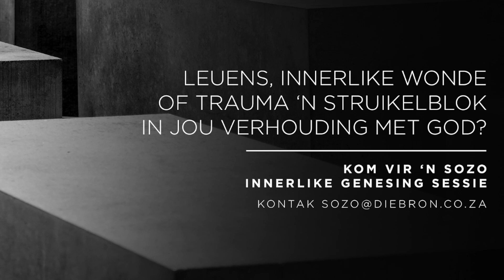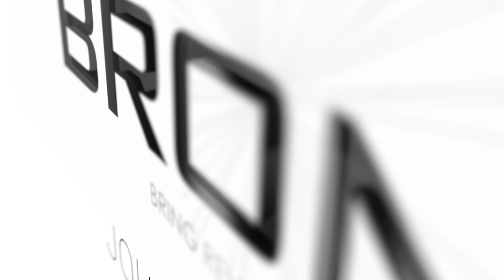Wat gebeur by Die Bron?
Hier is die week se afkondigings.